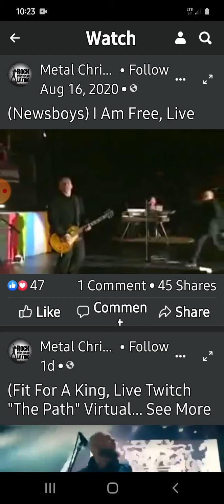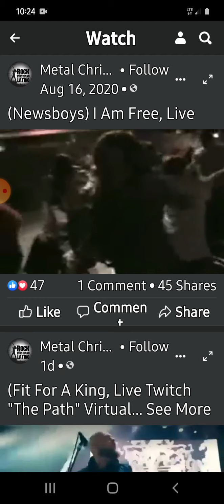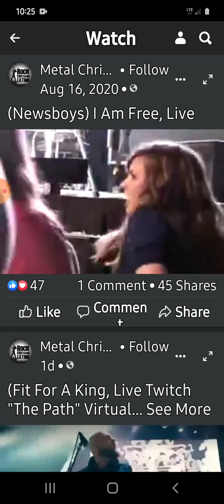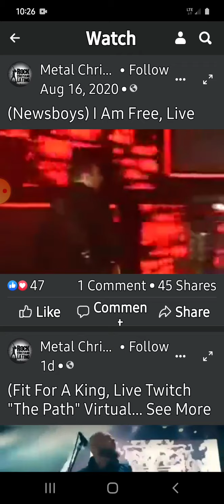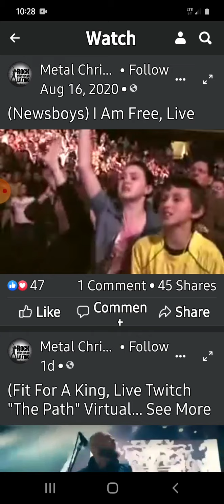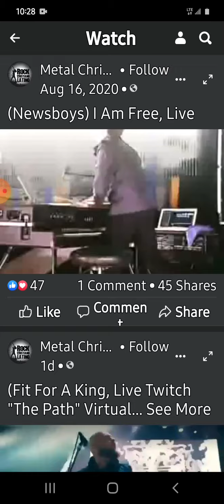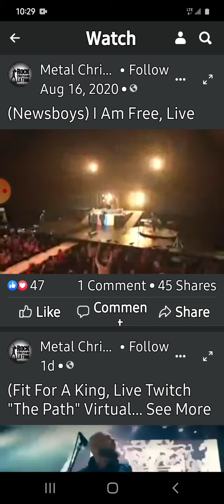News Boys I am free!